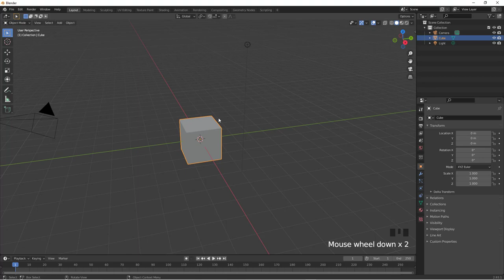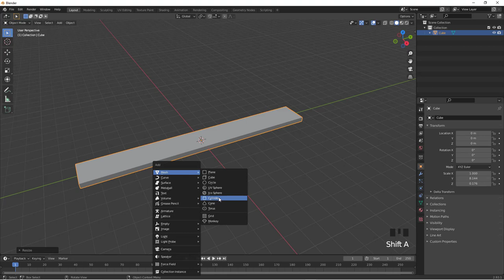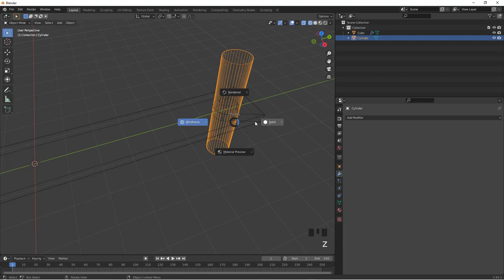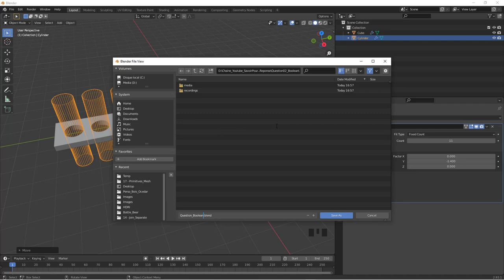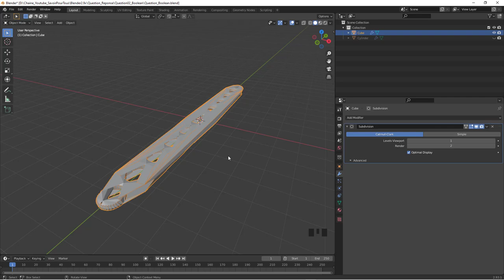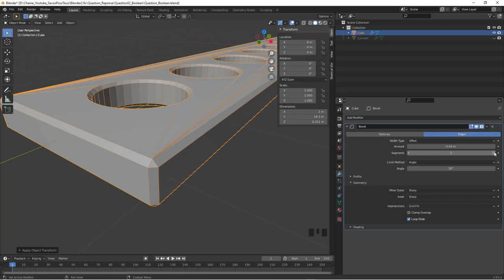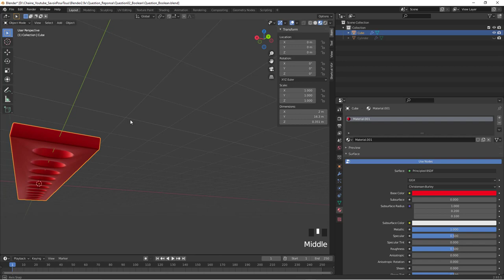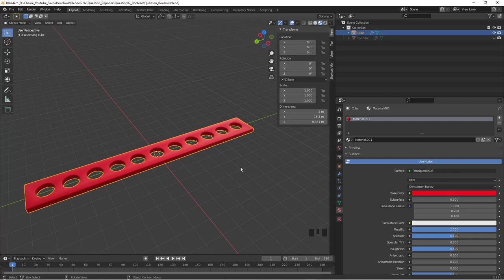Question / Réponse Blender 2.93 - Booelan / Bevel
Suite à une question, je fais en sorte de faire une vidéos afin de vous expliquer quelques trucs sur les fonctions booleenes, bevel , subdivision surface et ainsi de suite